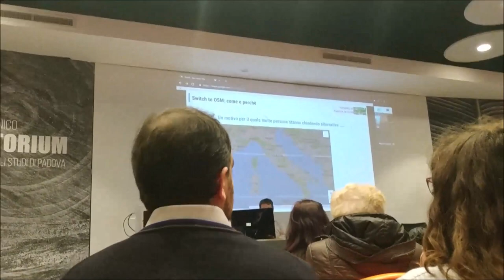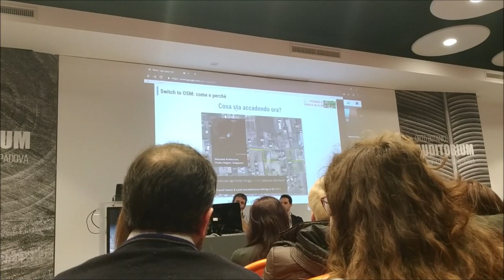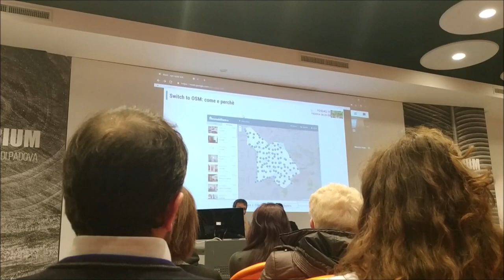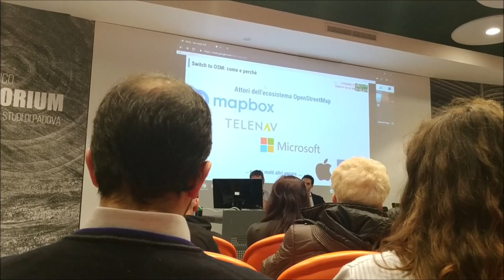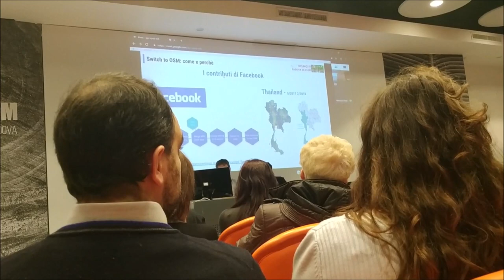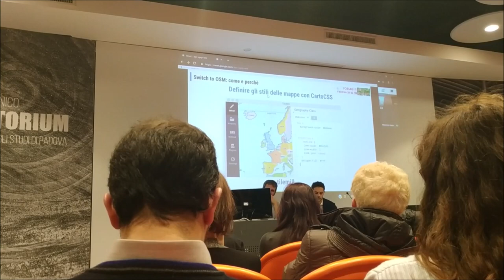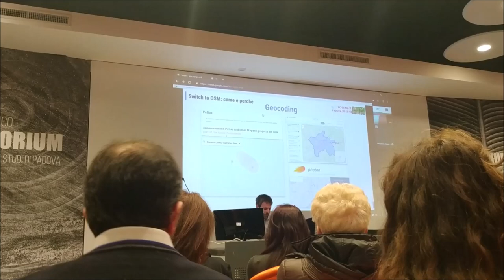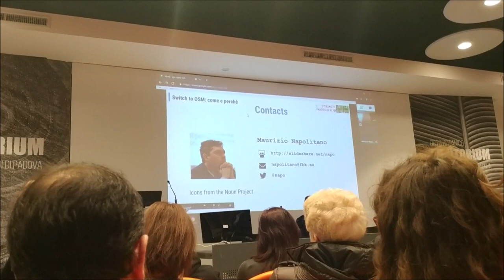FOSS4G-it 2019 - switch2osm - Maurizio Napolitano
FOSS4G-it 2019 - Padova
switch to osm: come e perché
Maurizio Napolitano